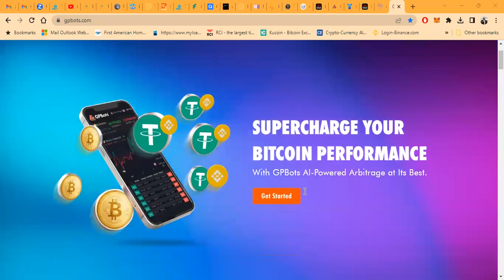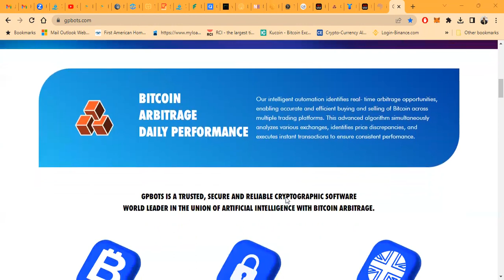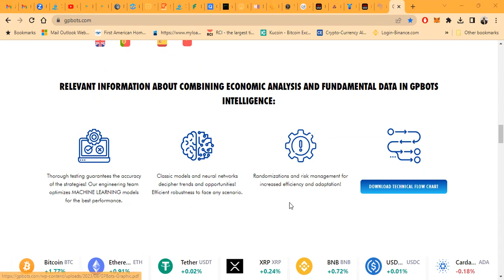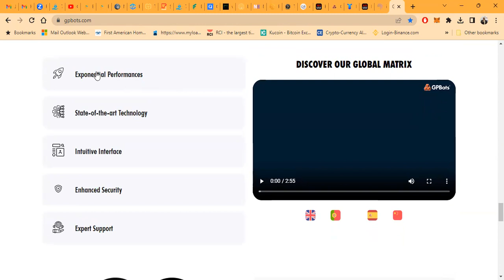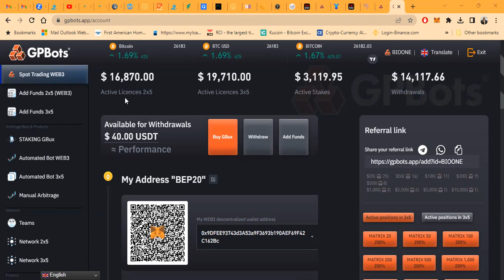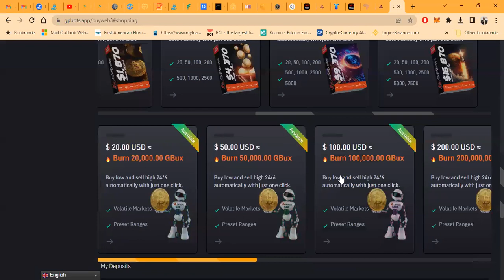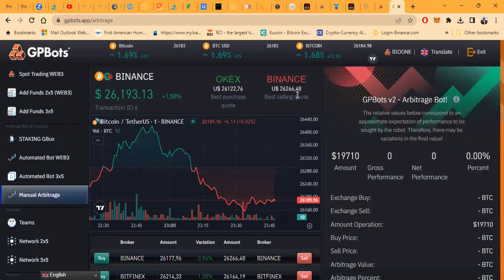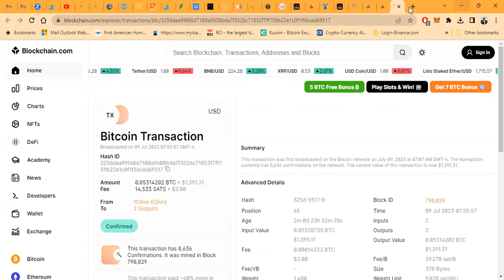60 DAYS ONLINE - GP BOTS & GBUX - STAKE AND EARN UP TO 1% PER DAY- 2.5 MATRIX